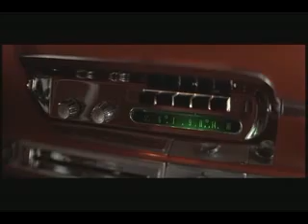"christine"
un roman de stephen  king et john carpenter le réalisa en film